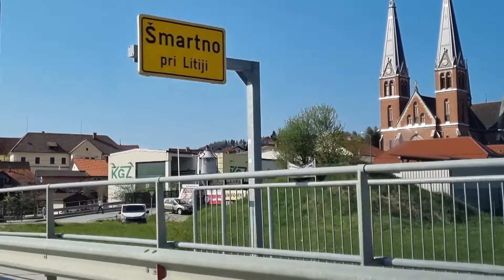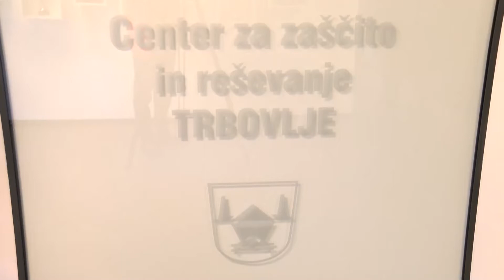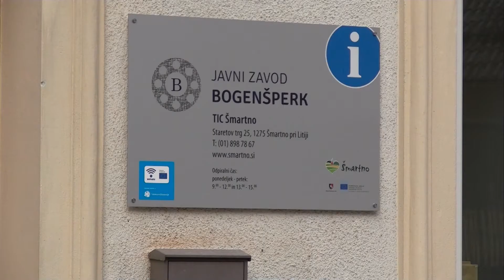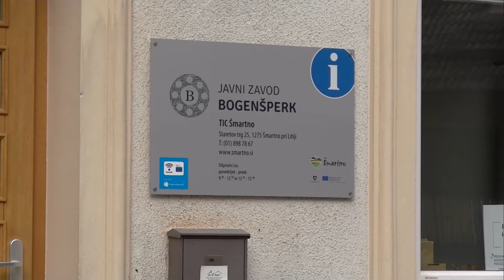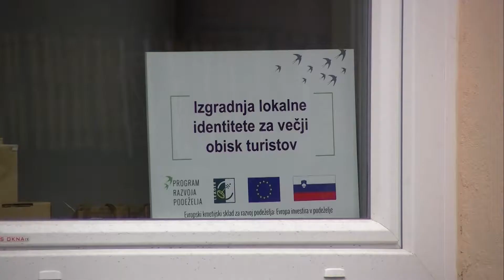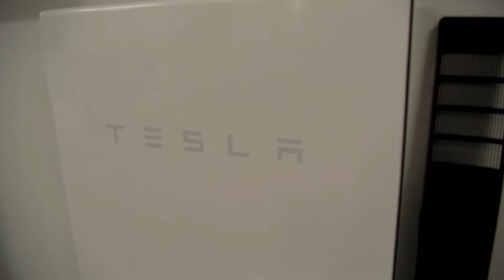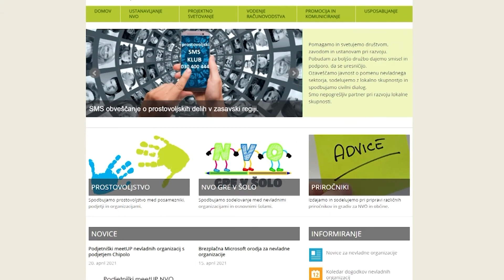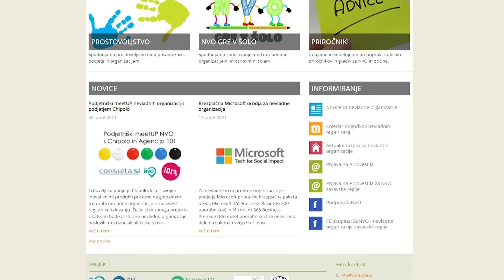Novice Torek 27. 4. 2021